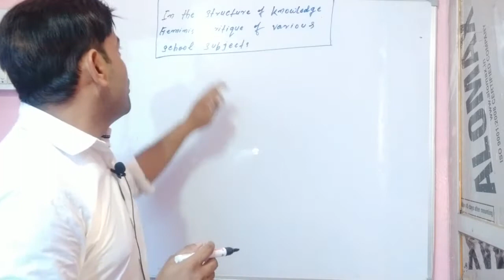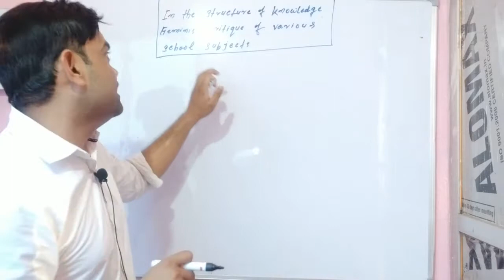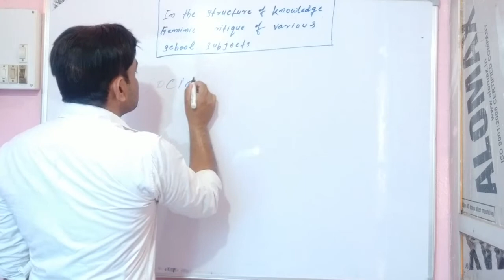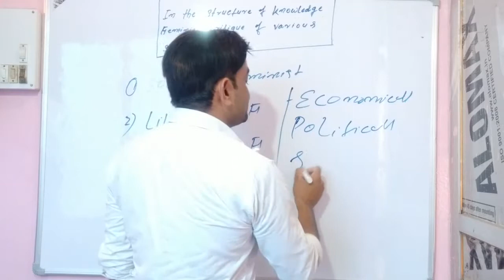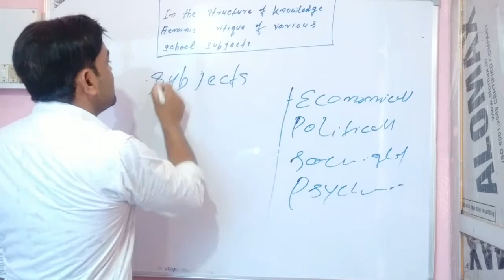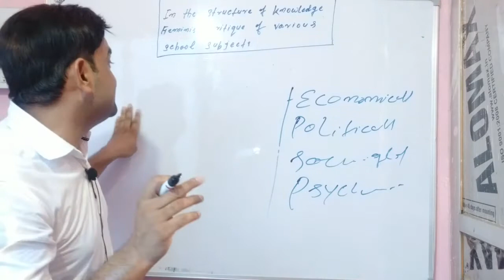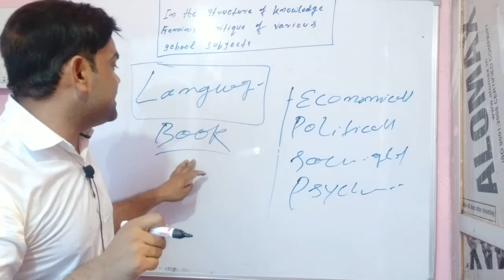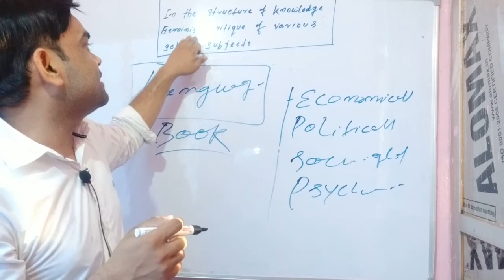In the structure of knowledge feminist critique of various School subjects.B Ed course. gender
In the structure of knowledge feminist critique of various School subjects.B Ed course. gender School and society